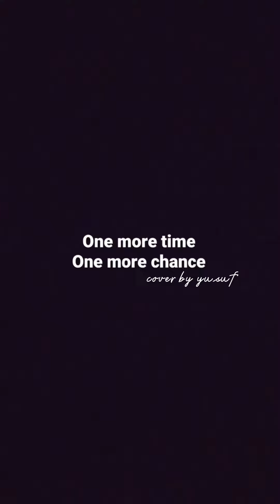COVER - ONE MORE TIME ONE MORE CHANCE by MASAYOSHI YAMAZAKI